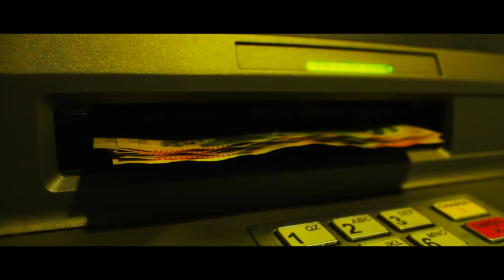Stateovmind - Live Like Kings (Official Music Video)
The first single from the 'The Crate Tape EP'

(And if you're feeling it review/rate it)

To purchase or download 'The Crate Tape EP' and find past music by Stateovmind head over

Title: Live Like Kings
Artist: Stateovmind
Beat: Develop
Scratches: Jimmy Flipshyt

Thanks for stopping by, stay in touch.

Peace.